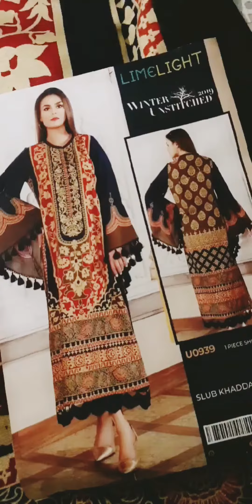GOLD PRINTED LIMELIGHT SHIRT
very beautiful article with heavy Gold printing. Article ready for dispatch to an overseas client. Unstitched Shirt

Printed Slub Khaddar Shirt (Gold Pasting)